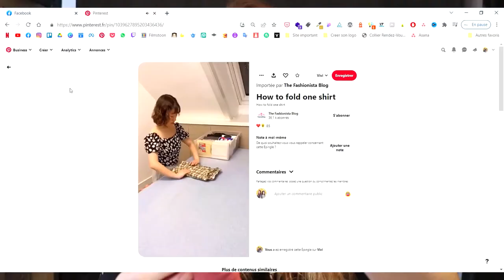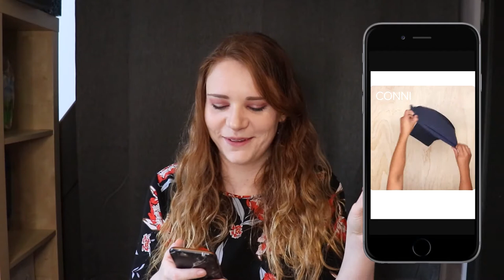Je teste des astuces pour plier rapidement et facilement son linge ! String, t-shirt, chemise,... 😱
Hellooooo, cette semaine je teste des techniques pour plier son linge rapidement : petite culotte, string, t-shirt, chemise.